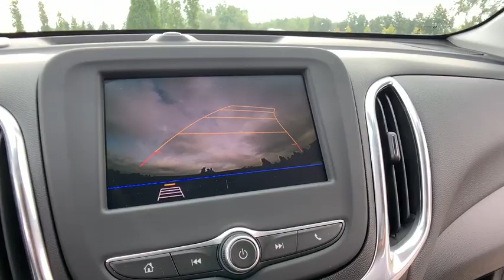2020 Chevrolet Equinox Lake Orion, Rochester, Oxford, Auburn Hills, Clarkston, MI 919620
Pacific Blue Metallic New 2020 Chevrolet Equinox available in Lake Orion, Michigan at Wally Edgar Chevrolet. Servicing the Rochester, Oxford, Auburn Hills, Clarkston, MI area.

Equinox LT 2FL, 3-Spoke Leather-Wrapped Steering Wheel, Driver Convenience Package, Dual Zone Automatic Climate Control, Front Fog Lamps, Heated Driver & Front Passenger Seats, Preferred Equipment Group 2FL, Rear Power Liftgate, Remote Vehicle Starter System, Universal Home Remote.brbrFWD 1.5L DOHC 6-Speed Automatic 26/32 City/Highway MPGbrbrbr***GM vehicles will reflect Employee Pricing less current factory incentives. Special offers and incentives may apply based on eligibility. Pictures may not reflect actual vehicle. Posted miles may vary. Some options listed may be inaccurate due to VIN decoders. Some vehicles may have added accessories. See Dealer for details.*** Price includes: $1,500 - GM Consumer Cash Program. Exp. 10/31/2019, $1,000 - Chevrolet Bonus Cash Program. Exp. 10/31/2019, $1,500 - GM Lease Loyalty Towards Purchase Private Offer. Exp. 10/31/2019